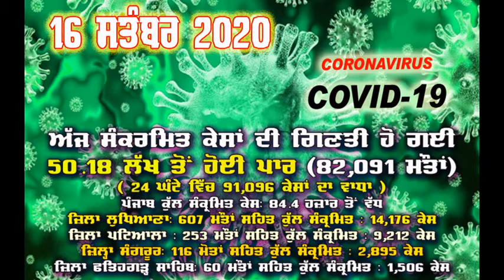Covid19 Special updates 16/ 9/ 20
आप अपने विचार और सुझाव भी कमेंट कर सकते हैं । “News India Time” ਨਾਲ ਜੁੜੇ ਰਹਿਣ ਲਈ ਚੈਨਲ ਨੂੰ ਸਬਸਕਰਾਇਬ ਕਰੋ, ਵੀਡੀਓ ਪਸੰਦ ਆਵੇ ਤਾਂ ਲਾਇਕ ਅਤੇ ਸ਼ੇਅਰ ਕਰੋ ਜੀ। ਆਪਣੇ ਵਿਚਾਰ ਅਤੇ ਸੁਝਾਵ ਭੀ ਕਮੈਂਟ ਕਰੋ ਜੀ।